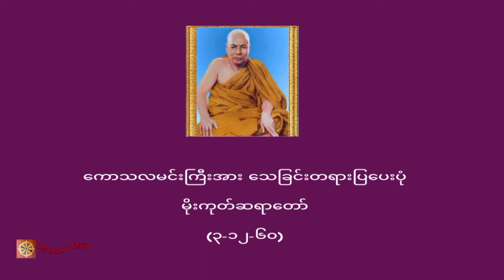ကောသလမင်းကြီးအား သေခြင်းတရားပြပေးပုံ၊ မိုးကုတ်ဆရာတော် (၃-၁၂-၆၀)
♥️♥️♥️ကမ္ဘာလူသားများအားလုံး ဘေးရန်ကင်းကွာ
 ချမ်းသာကြပါစေ။